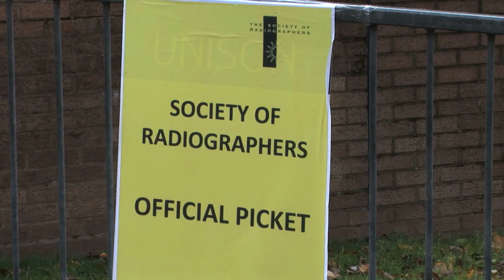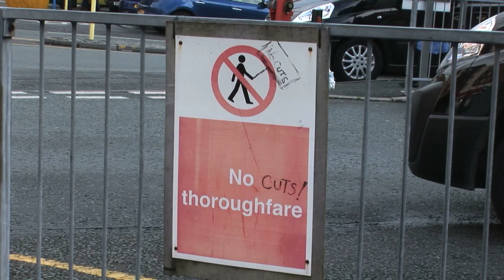Radiographers strike in Liverpool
Radiographers in Liverpool strike for the first time in 30 years.